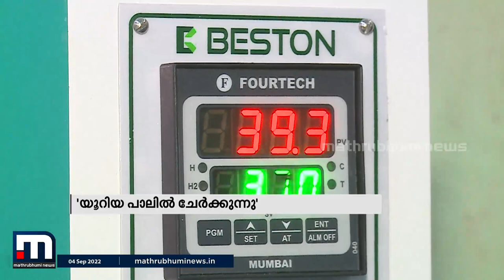പഞ്ചസാരയും പാലിൽ മായമായി ചേർക്കുന്നു! | Milk Adulteration | Chemical Adulteration | Mathrubhumi News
പാലില്‍‌ ചേര്‍ക്കുന്ന മായങ്ങളെ കുറിച്ചും രാസപദാര്‍ഥങ്ങളെ കുറിച്ചുമറിയാം.

Happy viewing!